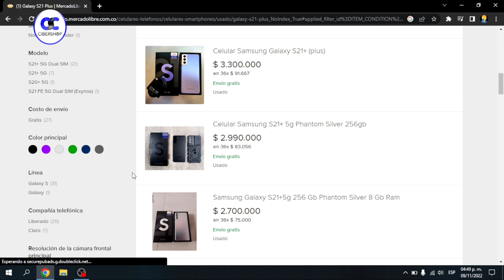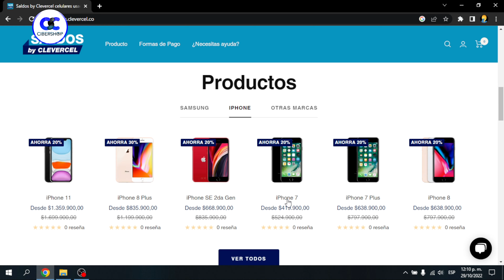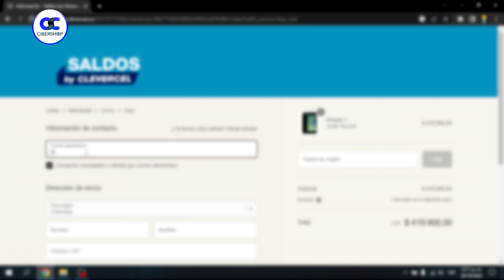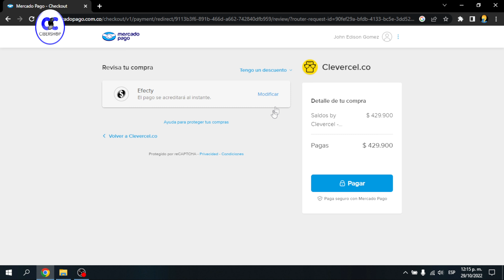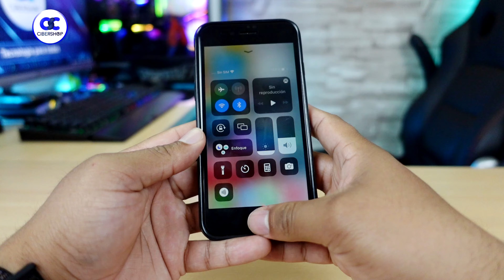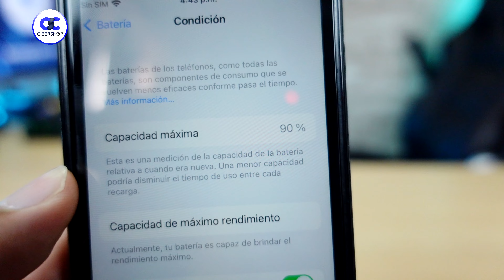👉ASÍ puedes COMPRAR teléfonos MUY BARATOS !!!!!!!! /// Saldos By Clevercel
GRACIAS!!